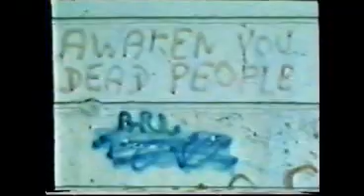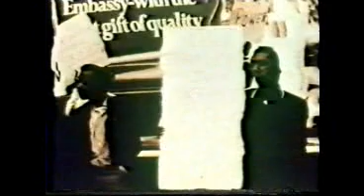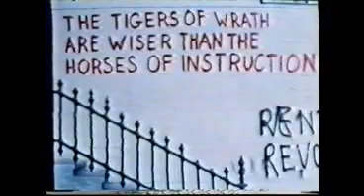THE TWINKLE BROTHERS - FREE AFRICA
Twinkle brothers track